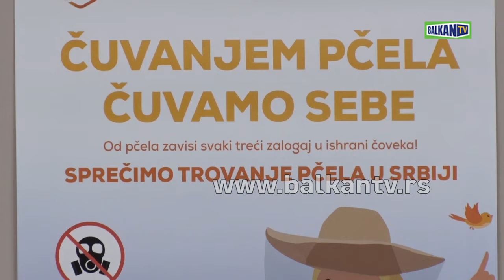Vuk Radojević: Za dve godine u razvoj pčelarstva uložili smo oko 90 miliona dinara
U okviru kampanje „Meseca zaštite pčela“, danas je u Skupštini AP Vojvodine održan drugi okrugli sto o zaštiti pčela, u organizaciji Saveza pčelarskih organizacija PSOS i Nacionalne alijanse za lokalni ekonomski razvoj NALED, pod sloganom „Čuvanjem pčela čuvamo sebe“.

Cilj kampanje je da se prikupe ideje i predlozi za očuvanje pčela, tako da će tokom marta svi koji se bave pčelarstvom, poljoprivredom ili zaštitom životne sredine moći da se uključe u javno-privatni dijalog i ponude rešenja.

Učesnike skupa u Novom Sadu, koji je okupio pčelare, poljoprivrednike, stručnjake iz oblasti zaštite bilja i zaštite životne sredine, predstavnike resornih institucija, pozdravio je i pokrajinski sekretar za poljoprivredu, vodoprivredu i šumarstvo dr Vuk Radojević koji je govorio o podsticajima za razvoj pčelarstva u AP Vojvodini.

On je ukazao na činjenicu da pčelarstvo beleži značajnu tendenciju rasta na teritoriji naše pokrajine, te da je Pokrajinski sekretarijat za poljoprivredu, u protekle dve i po godine, izdvojio pet puta više finansijskih sredstava za podršku daljem razvoju pčelarstva u odnosu na raniji period.

„Resorni sekretarijat je za ove dve i po godine, zajedno sa pčelarima iz Vojvodine, u pčelarstvo uložio oko 90 miliona dinara i potpisano je blizu 300 ugovora. Na ovaj način doprinosimo razvoju pčelarstva“, istakao je Radojević, ukazujući da je med izvozna šansa Srbije, te naveo podatak da je samo u prošloj godini iz naše zemlje izvezeno oko 2.700 tona meda, u vrednosti 12,5 miliona dolara, u zemlje širom Evropske unije.

On je ukazao da raduje činjenica da imamo referentne asocijacije i saveze, kako na republičkom, tako i na pokrajinskom nivou, koje su posvećene razvoju pčelarstva.

Dr Radojević je posebno ukazao i na težnju Sekretarijata da pomogne u saradnji između poljoprivrednika i pčelara jer je, prema njegovim rečima, neophodno da komunikacija koju ostvaruju bude na višem nivou, kako bi zajednički zaštitili i očuvali domaći fond pčela.

On je ukazao i na činjenicu da je Rači u toku izgradnja pogona za prikupljanje i plasman meda, što govori o tome da je i na državnom nivou prepoznata potreba za dodatnom podrškom razvoju pčelarstva. Na ovaj način, prikupljaće se med pčelara sa teritorije cele Srbije za izvoz. Uzgajivači pčela, kako je istakao Radojević, imaće mogućnost da svoj med plasiraju na tržište bez posrednika.

Ono što brine, prema Radojevićevim rečima, jeste opadanje broja pčela u poslednjih nekoliko godina, a razlozi su mnogobrojni poput raznih bolesti, kao i neadekvatne ili neodgovorne upotrebe hemijskih preparata. On je ukazao da je od opšteg društvenog interesa da se kroz zajedničku saradnju podigne svest u oblasti zaštite pčela, što je u interesu razvoja poljoprivrede.

Dr Radojević je ovom prilikom pozvao pčelare da konkurišu za sredstva koja su im namenjena, i najavio da će nove konkursne linije za ovu oblast biti objavljene već za nekoliko dana.

Kampanja "Mesec zaštite pčela" deo je četvorogodišnjeg Projekta javno-privatnog dijaloga za razvoj koji finansira Američka agencija za međunarodni razvoj USAID, a sprovodi NALED u saradnji sa Republičkim sekretarijatom za javne politike, čiji su se predstavnici danas takođe govorili o važnosti očuvanja pčela, te izazovima sa kojima je pčelarstvo u našoj zemlji suočeno.